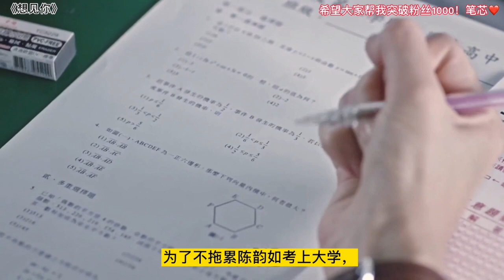【想见你】（5）黄雨萱以自己为饵，李子维的内心却发生了变化。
以寻人为起点的旅程，雨萱往返20几年的时空，是否能够找到改变关键？在某个时空裡走丢了的雨萱与诠胜，最后会是注定以另一种形式厮守吗？由爱编织的谜局，在穿梭流年中，越来越清晰……